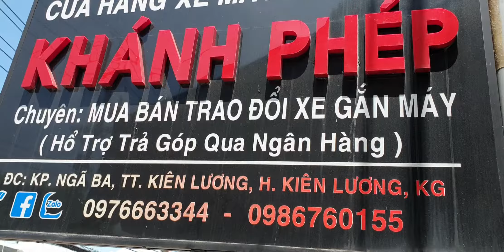Cập nhật vài cái xe số ở cửa hàng Kiên Lương, ae tham khảo ủng hộ Phép cam on❣